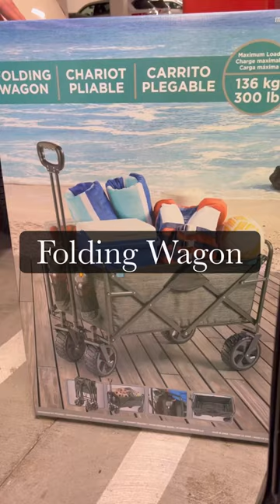Folding Wagon for Your Adventures | Costco Finds